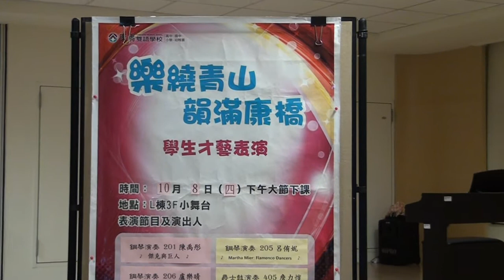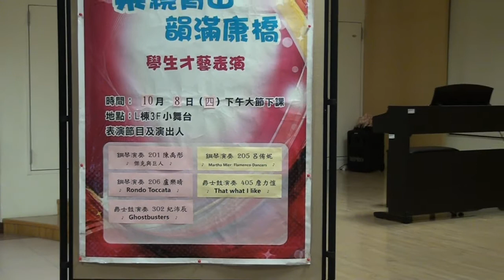20201008青山校區小學部小舞台學生才藝表演